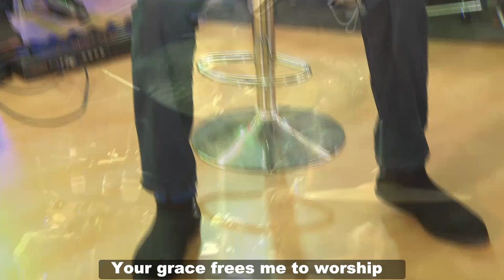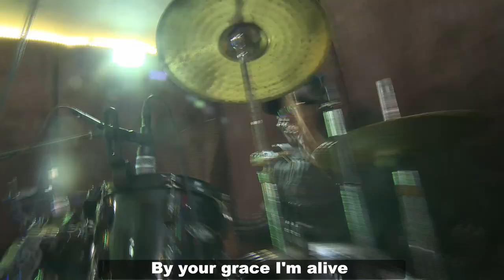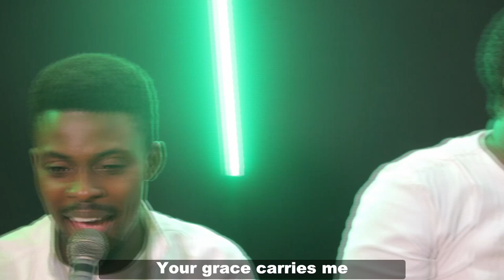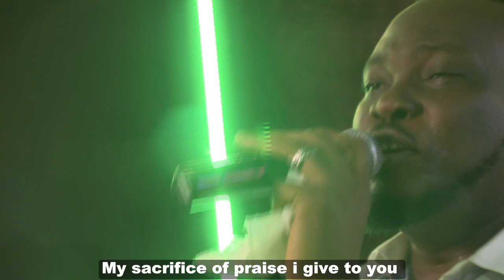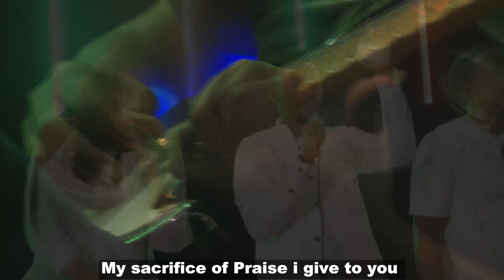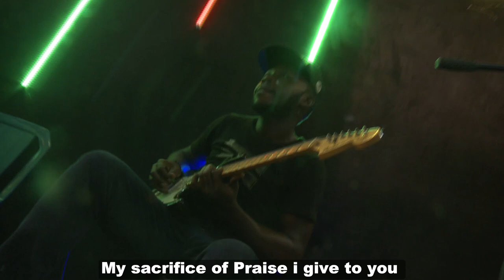Jide Faleye - Simply Worship 2020 Spontaneous session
Simply Worship Season 13 - Virtual Edition. Spontaneous & undiluted live worship